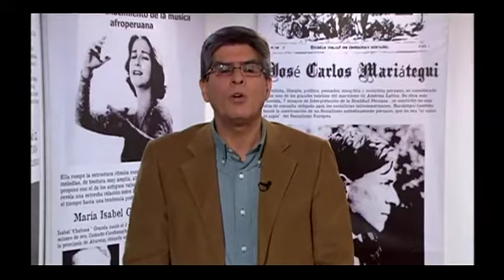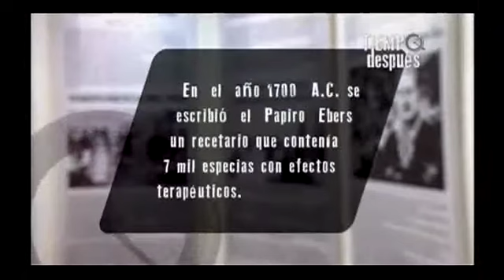Tiempo después: Medicina complementaria cap1